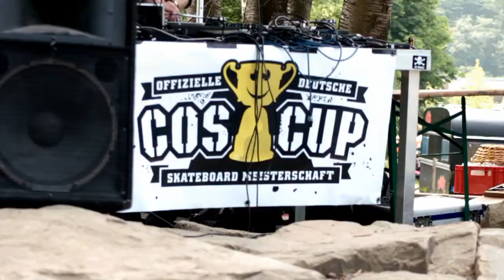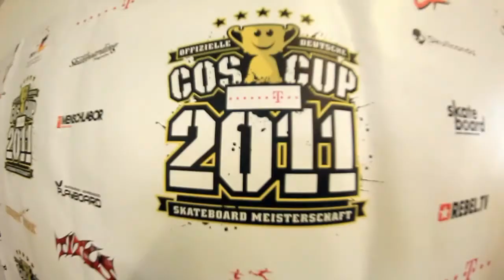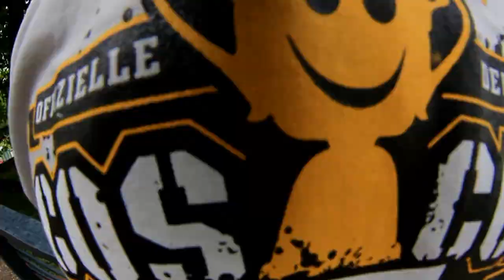Telekom COS Cup 2011 - Stopp Hemer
Nach dem Telekom COS Cup Hemer sind es nur noch drei Stopps, bei denen wichtige Punkte für den Deutschen Meistertitel gesammelt werden können! Den Rollgarten Cup in Hemer gewannen Alex Ring (Street) und Kevin Wenzke (Bowl), doch wie sieht es dadurch in der Gesamtwertung aus?